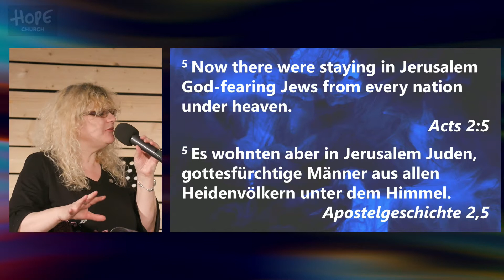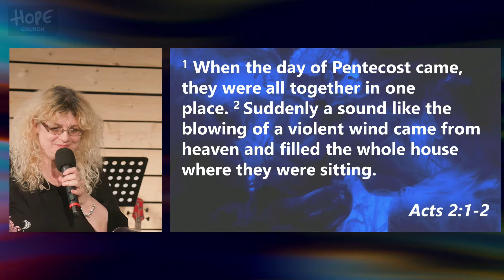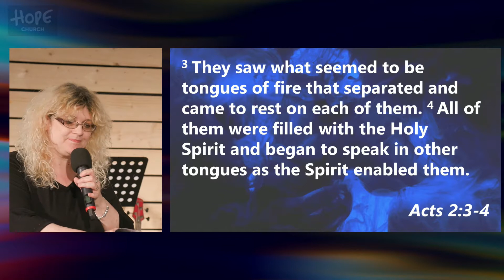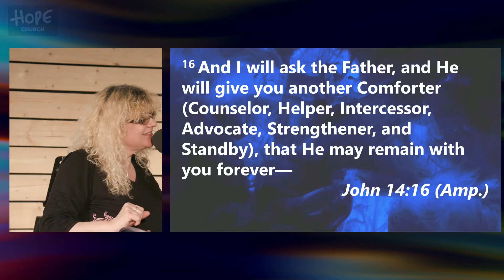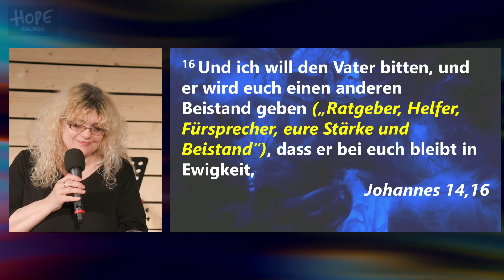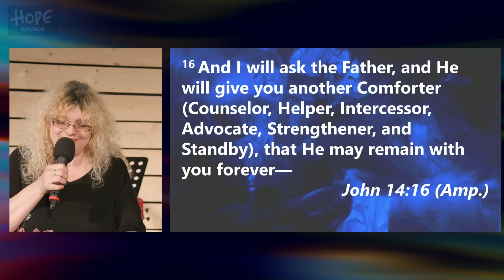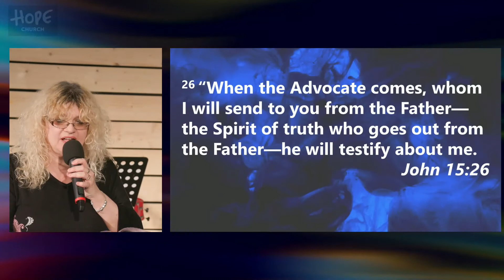Pentecost // Pfingsten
Hope Church Munich Livestream Message with Marty Brogan